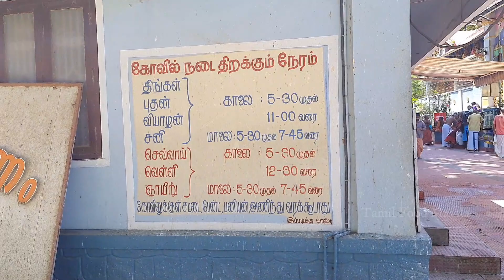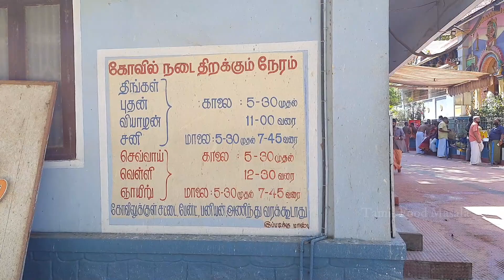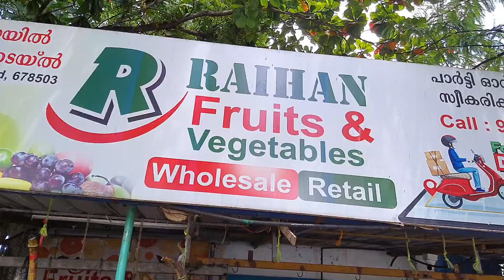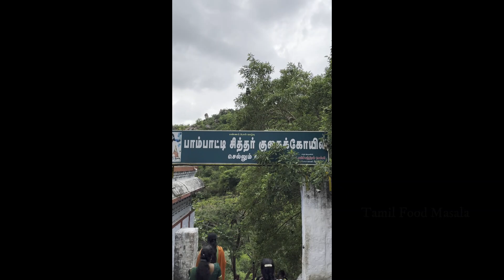Meenkulathi Bhagavathi Amman Temple Vlog | My Brother Birthday Vlog | மீன் குளத்தி பகவதி அம்மன்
This channel is about Veg and Non-veg Recipes, Sweet Recipes, Spicy Recipes, Lunch Box Recipes, Kids Recipes, Evening Snacks, Traditional Recipes, Healthy Cereal Recipes, Fresh Juices Etc...